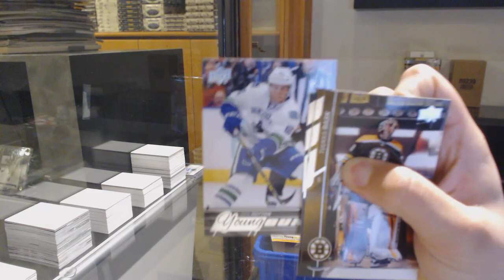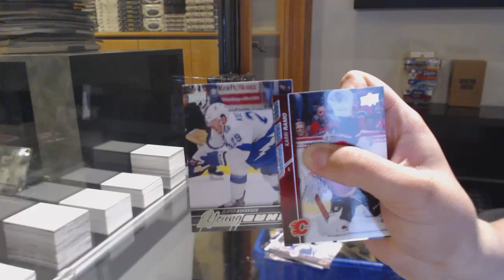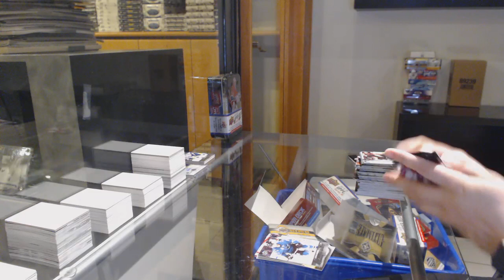15-16 Upper Deck Series 1 Hockey 3 Tin Break - C&C GB #12,604